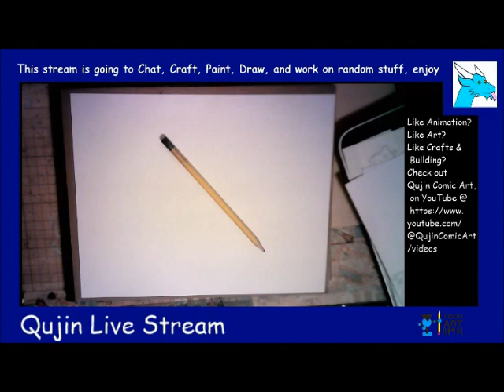live stream twitch 300th special Qujin part 1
Done on Twitch for the 300th video special for Qujin